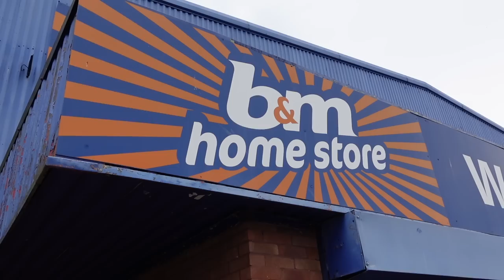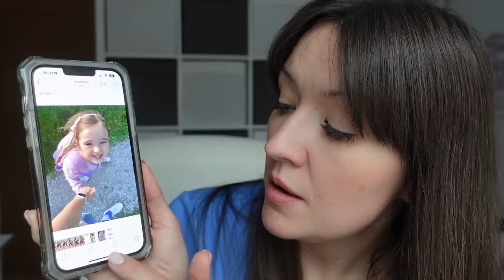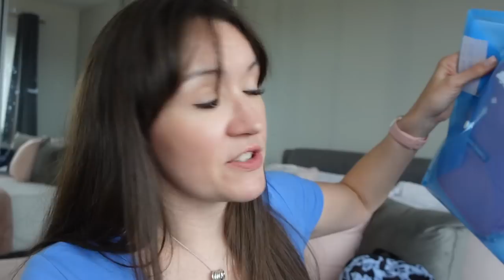House Plans, Uni Prep, Planner News, Opal Fruits & More! Weekly Vlog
Welcome back to another weekly vlog from Mummy Of Four! This week I am addressing something, chatting to you as I work from home, share a cool hack for your iPhone in the new iOS16, sharing some home updates, letting you know what's happening with my new planner, talking about my teenager moving to uni, packing and more! I hope you enjoy this chatty weekly vlog.

🔗 Blog post to go with this vlog with links to everything mentioned

00:00 Coming up
00:28 Intro
01:05 Addressing this
03:40 I feel old
05:41 Working from home
09:37 A mess
12:54 Daddy Of Four
15:28 Living room update
19:20 University
19:54 Next house project
27:43 iPhone Trick
29:16 Planner update
34:13 Packing for holiday